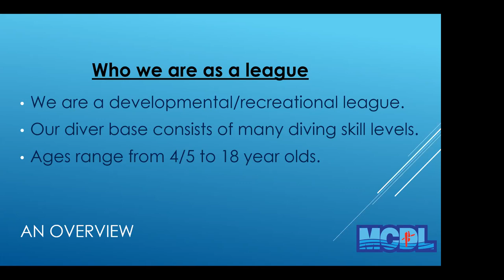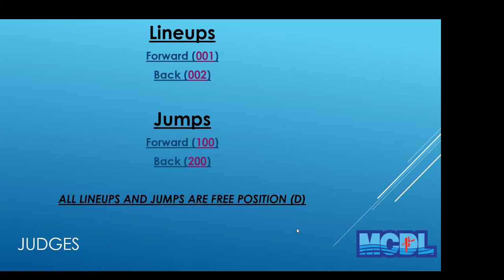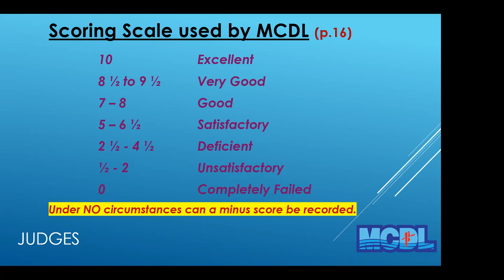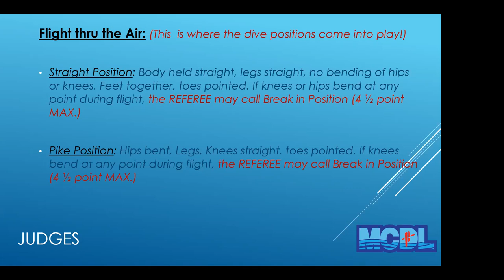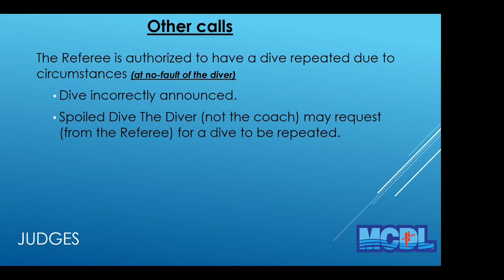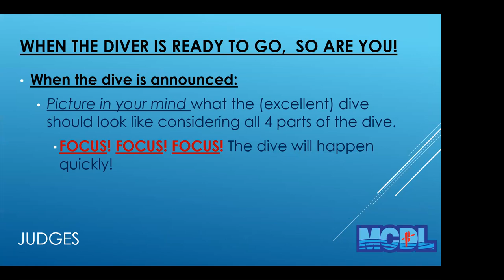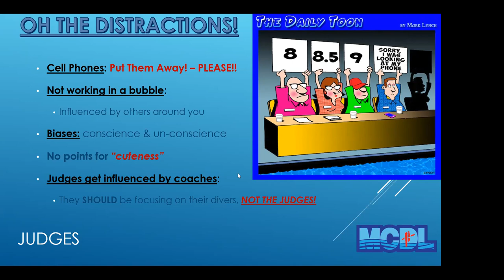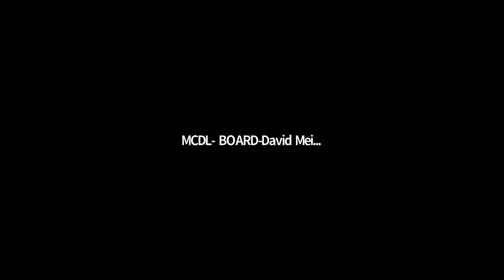MCDL | Judges Training | Steve Bettinger | Summer 2021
This is Steve Bettinger's training for Parent Volunteers who want to get certified for the summer of 2021!

Steve has over 15 years in the MCDL/MOCO dive community and brings his best advice and experiences to this most important training.